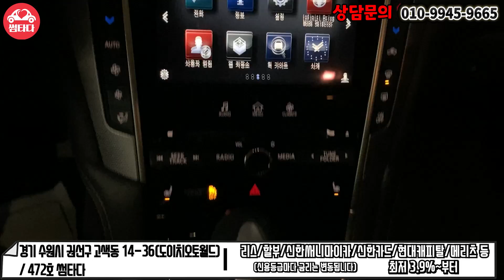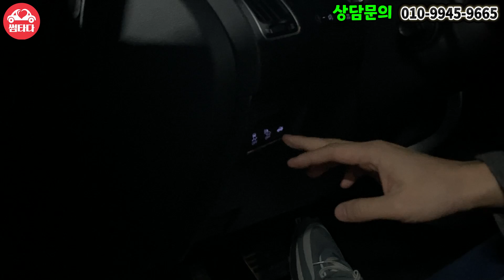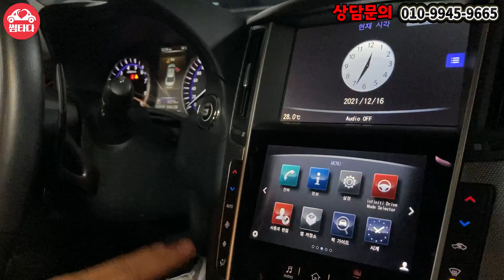이 차 하이브리드 있었어? 세련된 디자인으로 승부 보는 차량! 믿고 차는 잔고장 없는 차량! 연비까지 완벽하게 누리세요!!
00:00 인트로
01:18 오프닝
02:14 차량 프로필
02:56 외관
05:51 가격
06:11 실내
08:08 마무리

▶인피니티 Q50 S 하이브리드◀
연식:2016년식
키로수:69,000km
사고유무:완전무사고
가격:???만원